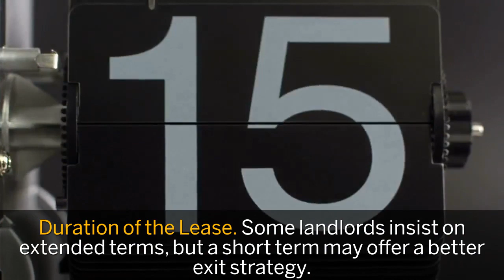Key Terms in Commercial Lease Agreements